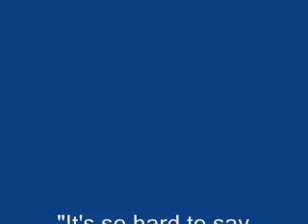It So Hard to Say Goodbye To Yesterday...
Three fallen ones tribute...